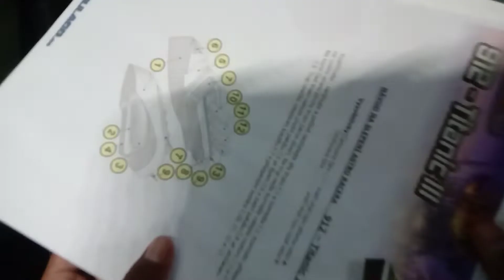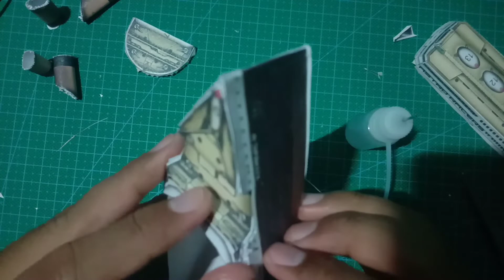PaperCraft - Cuma Modal Print dapet miniatur Kapal Titanic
NnBa - Papercraft adalah Seni Origami atau melipat kertas menjadi Sebuah Bentuk 3D.